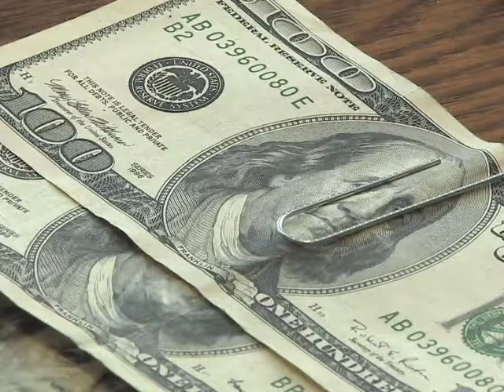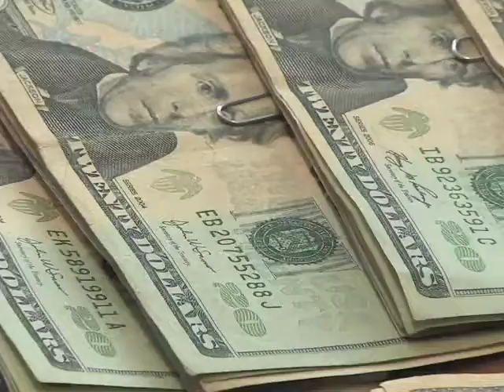Two charged in local bank robberies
After a May 22 bank robbery at Sovereign Bank on Corporate Drive, authorities allege they found the wallet and cell phone of 28-year-old Carlos Ismael Williams on the bank counter. He left it behind by mistake, said Capt. Tim Clarke of the Frederick County Sheriffs Office. It was to our benefit.